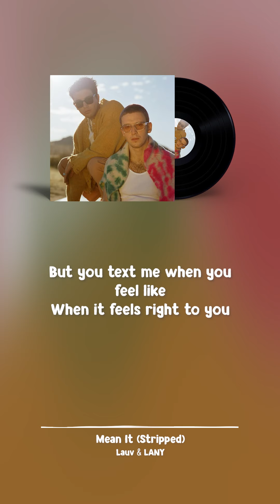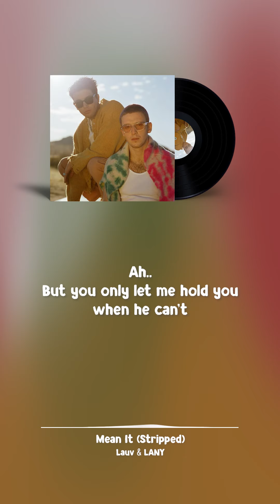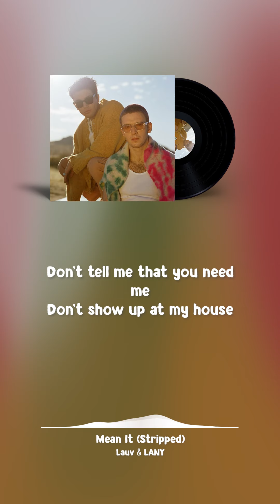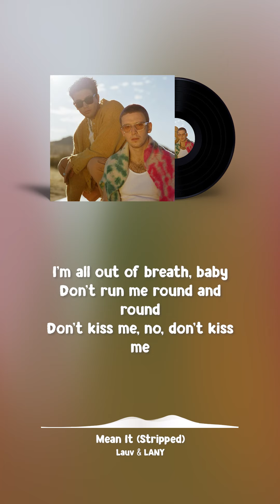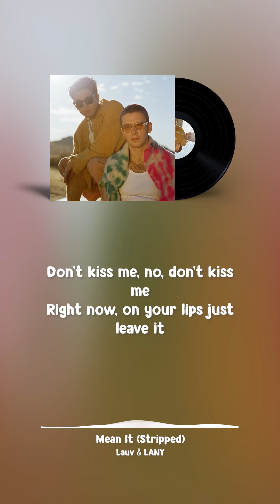Lauv & LANY - Mean It [Stripped] (Lyrics)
Small talk, no conversation
That look makes me impatient
I can't tell what you're thinkin'
Please tell me what you're thinkin'
Last night we were more than fine
Just tell me if you changed your mind
If you changed your mind (mind)
'Cause I'm all, I'm all in
I'm callin', no answer
But you text me when you feel like
When it feels right to you
But I'm all, I'm all in
I'm fallin' faster
But if you're looking at me with a
Heart of doubt
Don't kiss me right now
Don't tell me that you need me
Don't show up at my house
All caught up in your feelings
Don't run me round and round
Don't build me up just to let me
Down, just to let me
Down, down, down (eh)
Don't mess with my head
Don't tell me you're falling
With your feet still on the ledge
I'm all out of breath, baby
Don't kiss me, no, don't kiss me
Right now, on your lips just leave it
If you don't mean it
Ah, yeah
You know you got me in the palm of your hand
But I love those hands
Ah, yeah
But you only let me hold you when he can't
Yeah, I don't understand
I'm fallin' faster
Heart of doubt
"Hurry home, let's never leave the house"
(But you don't mean it)
"Let's stay in bed while all our friends go out"
Why you let those words come out your mouth?
You've been staring at me with a heart of doubt
(Ah-ah)

Songwriters: Ari Leff / John Hill / Jordan Palmer / Michael Matosic / Michael Pollack / Paul Klein